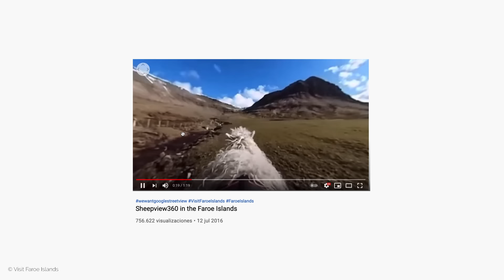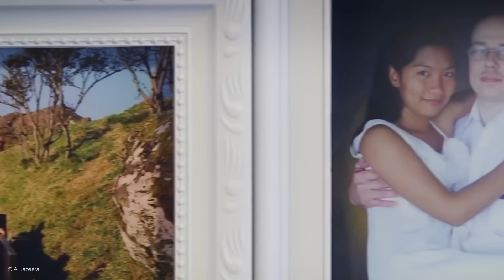Islas Feroe, el archipiélago más increíble del mapa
Las Islas Feroe son un archipiélago ubicado en el Atlántico Norte, entre Islandia y Noruega. Si bien dependen del Reino de Dinamarca, cuentan con una cultura e identidad propias.

Tanto en su capital Tórshavn como en los lugares más despoblados nos encontramos con lugares increíbles. Pero más llamativo aún es el trazado de túneles submarinos que construyeron: son más de 20 y hasta inauguraron una rotonda bajo el agua en 2020.

En nuestro video te invitamos también a conocer los motivos de un inesperado cruce cultural: ¿por qué hay tantos inmigrantes de Filipinas y Tailandia?